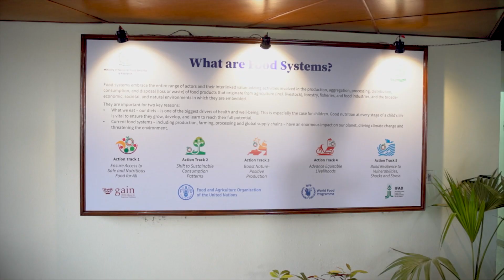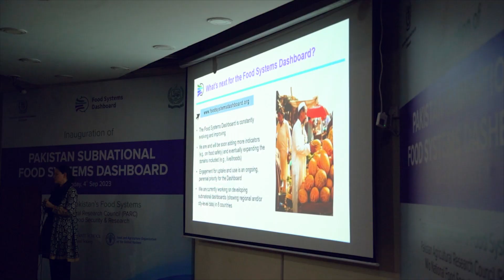Pakistan Subnational Food System Dashboard Inaguration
Global Alliance for Improved Nutrition (GAIN) launched the “Pakistan Subnational Food Systems Dashboard” located at Food Systems Secretariat, PARC in collaboration with Pakistan Agricultural Research Council (PARC), Ministry of National Food Security & Research (M/o NFS&R), FAO, Johns Hopkins University, and the Columbia Climate School at Columbia University.
Pakistan Subnational Food Systems Dashboard (PSFSD) is built upon the Global Food Systems Dashboard and will greatly help transform Pakistan’s Food Systems to address its food security challenges. SAP Communications feels honored to have carried out all the branding of the Food Systems Secretariat as well as the management of the launch event of Pakistan Subnational Food Systems Dashboard (PSFSD) on Monday 4th September 2023 at the Auditorium of Pakistan Agricultural Research Council.